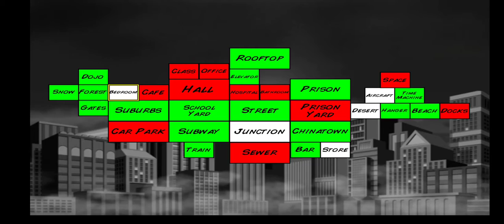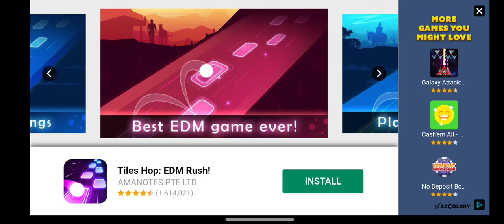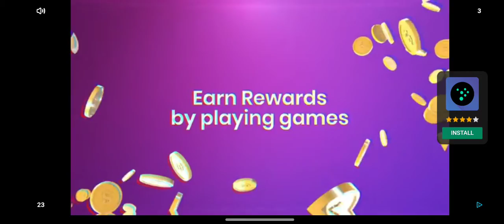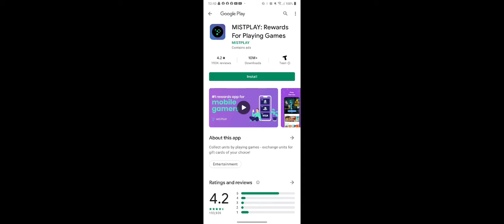Super city Ep - 1